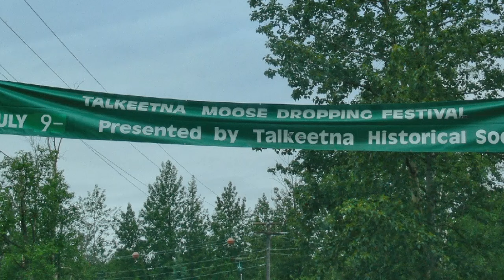10 Weird Alaskan Laws + 1 LIE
Amazon Audibles - 30 DAYS FOR FREE! Audible Originals, audiobooks, podcasts, exclusive series.

Alaska Wild Herbs in Fairbanks
Alaska’s Wild Fireweed Tea
Alaska’s Wild Spruce Tea
Alaska Fireweed Facial Toner

10 Weird Alaskan Laws + 1 LIE. Join Me In Alaska. Grab a hot chocolate and some munchies as we settle down together for our first winter in the snowiest city in the USA, Valdez Alaska.